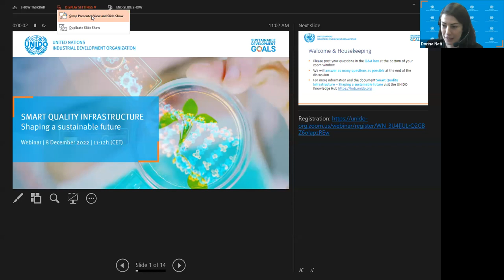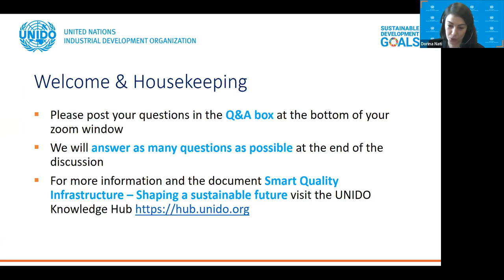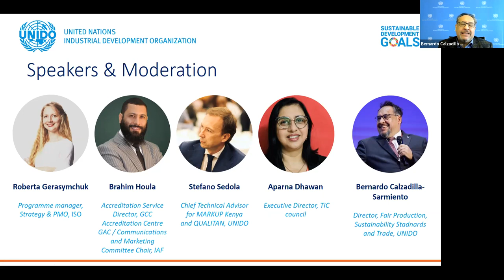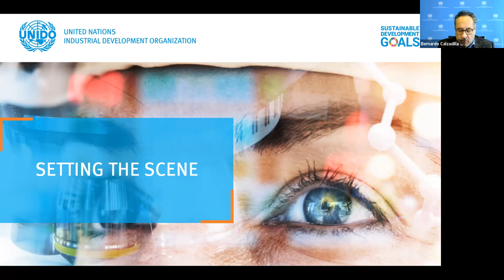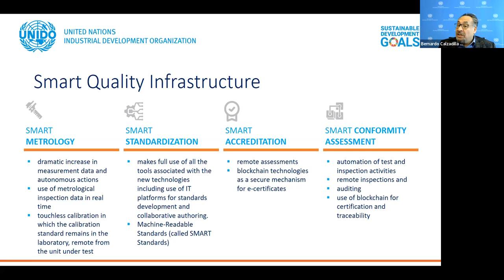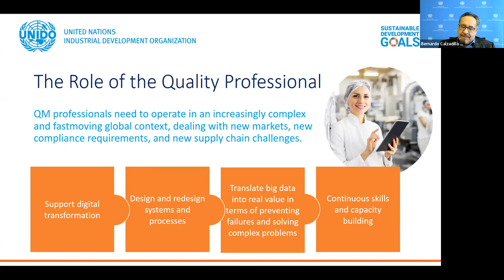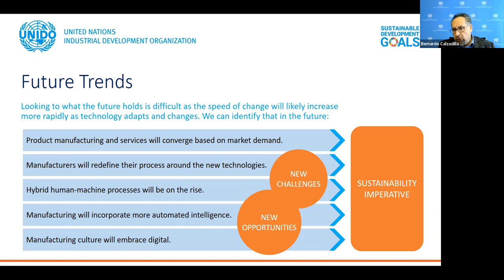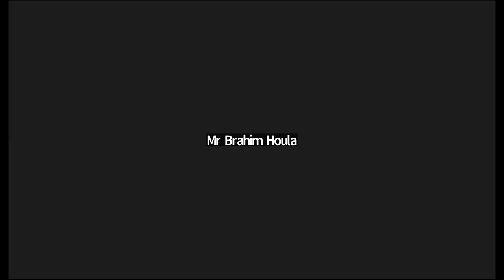UNIDO webinar "Smart Quality Infrastructure: Shaping a sustainable future”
The dialogue will explore the impact of digital transformation on Quality Infrastructure (QI) as well as elaborate on the evolution of QI in view of anticipating and meeting future needs, including how “Smart QI” can contribute to shaping a sustainable future.